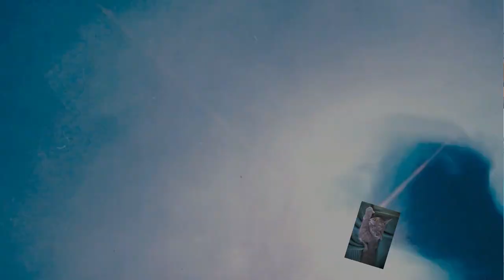Flüssiges malen mit Harz und Resin Ink's Einfach aber super Effekt!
Mit Harz flüssige Malerei und Resin Ink's als Farben. Einfach drauf geschüttet. Schön zum nachmachen geeignet diese Resin Art .Viele Grüße euer Hellsing Paint Art Design.

Ich biete auch Workshops an!

Von Gerstaecker:
Vinylkleber von I LOVE ART: